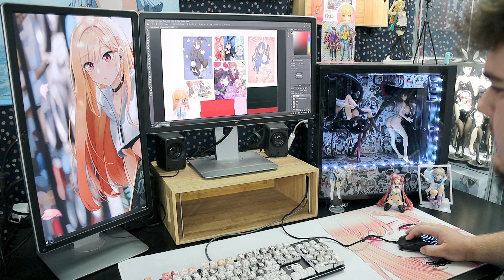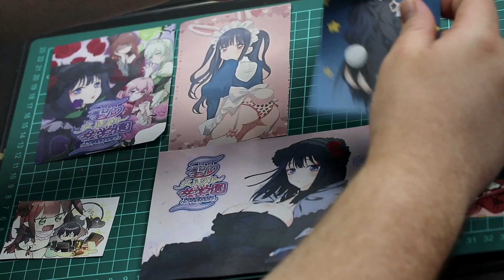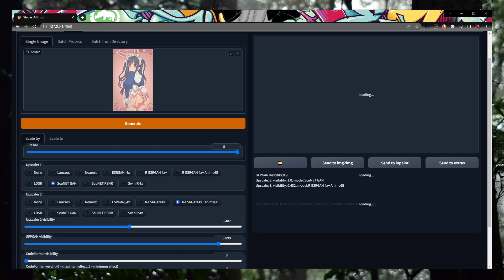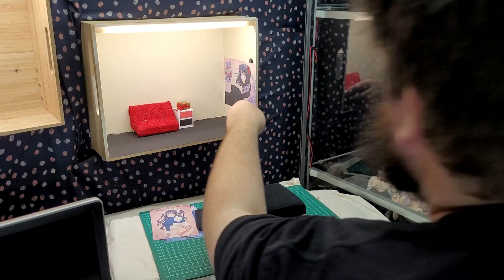Marin Kitagawa's Room - Nendoroid Scale Diorama - My Dress Up Darling DIY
I build from scratch Marin's room in adorable Nendoroid scale. This is also my first Nendoroid figure I have unboxed. They are all the hype they are made out to be.